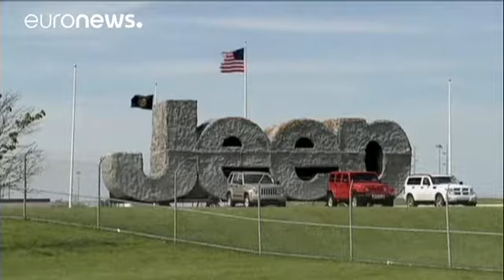Fiat-Chrysler manda revisar 1,9 millones de coches en todo el mundo por un problema en el airbag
Casi dos millones de coches llamados a pasar una revisión por un problema en el airbag.
El fallo se encuentra en una pieza que funcional mal y no deja que se abra correctamente.

Ello provocó la muerte de tres personas y cinco resultaron heridas.